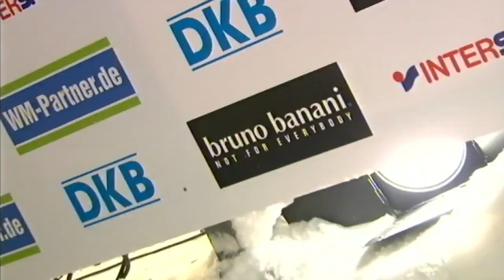WM der Kunstbahnrodler in Altenberg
Bei der WM in Deutschland hat der "ewige" Armin Zöggeler seine zehnte Medaille bei diesen Titelkämpfen gewonnen, zum ersten Mal die "Brozene".